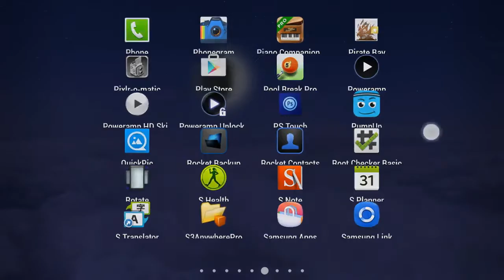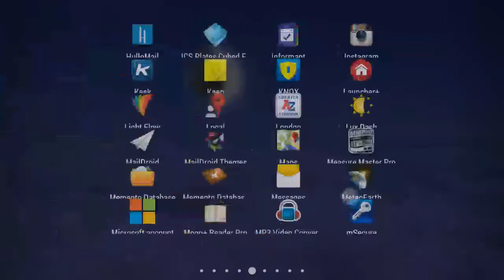Android - How to change background colour in Action Memo